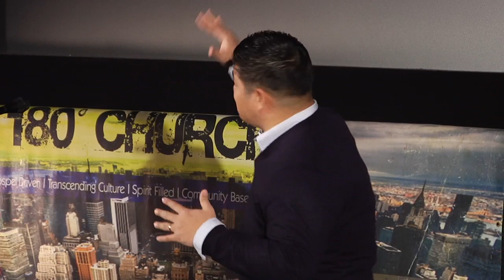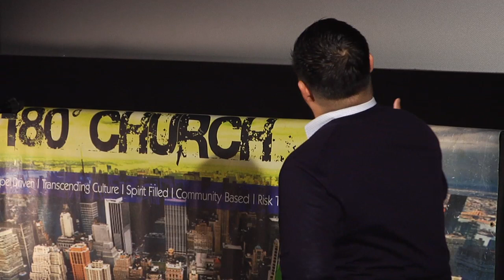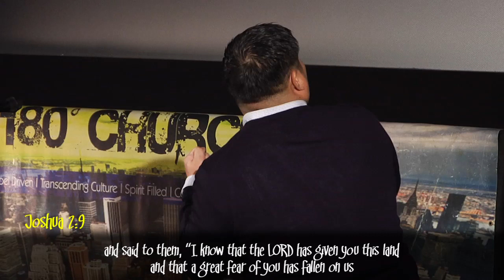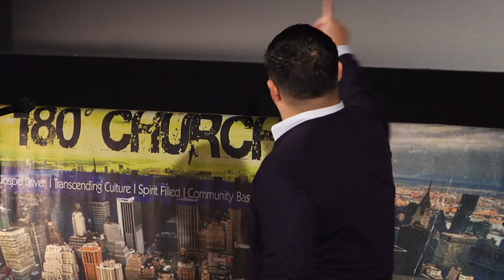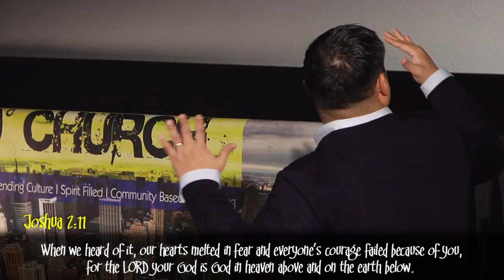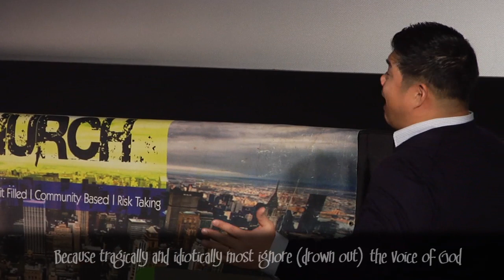The Transformative Gospel: Seizing "When" Its Time to Change. Joshua 2: 1-5, 8-14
What do Xanga, Myspace, and AOL all have in common? Other than being once very successful and now not very relevant, they all failed to adapt to the rapidly changing times and as a result, suffered for it. The old maxim goes, "Adapt or die."
 For those of us in our faith journeys, life change is crucial for us to make it and not get left behind. And the thing is, change is available to us right now in this very moment, not later or when we're ready.
 But are we willing to seize the opportunities and catch the voice of Christ, so that we can continually change and become who the Father has called us to be?

Download your favorite message on Itunes; search for 180 Church!